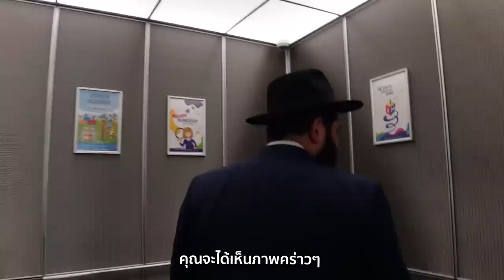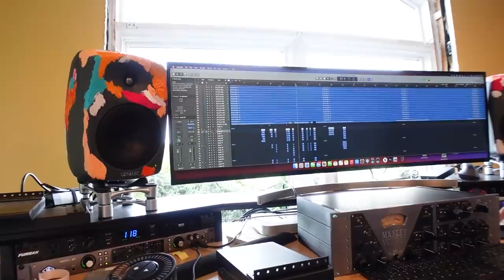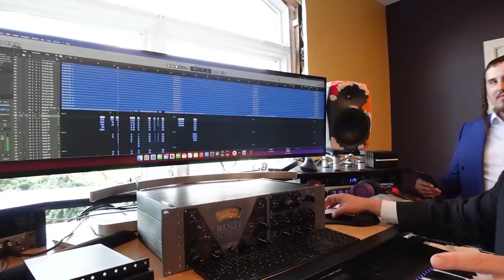Ep.3 Going Inside Hasidic Jew Headquarter in New York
ตอนที่ชอบที่สุดของซีรียส์ Hasidic Jew กับการบุก ‘ศูนย์บัญชาการใหญ่’ ยิว  ไปเจอนักร้องดังแร็ปสดให้ฟัง

ทำไมต้องโยกตัวเวลาเรียน?
เมื่อโลกเต็มไปด้วยความขัดแย้ง?
ถ้าเราไม่เห็นด้วยกับอีกฝ่ายต้องทำยังไง?
ผู้นำที่ดี?
ระบายสีเสียงเพลงทำยังไง?

มาดูกัน!

ขอบคุณชุมชนนี้มากๆ โดยเฉพาะคุณชโลมี่ที่พาเข้าไปตลอด 3 วันที่ผ่านมา